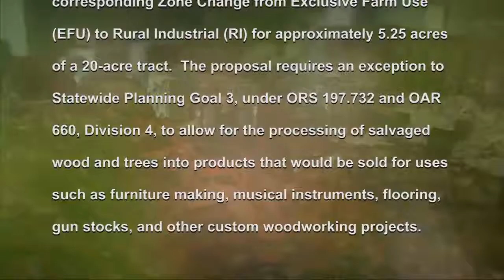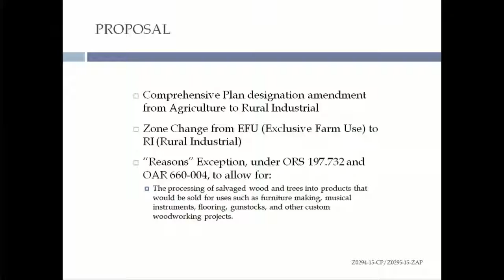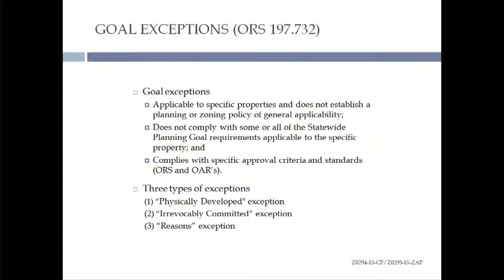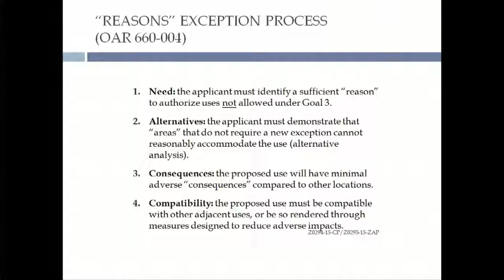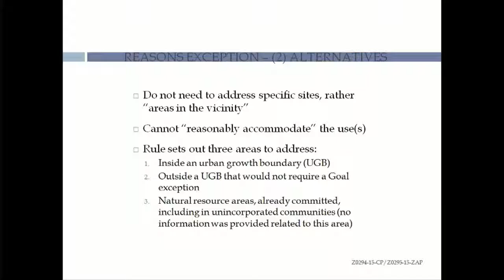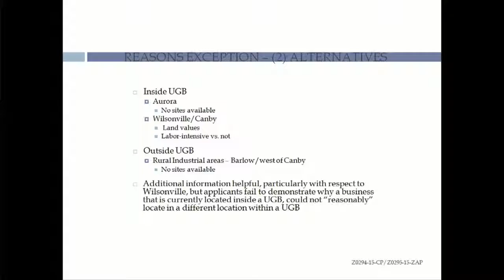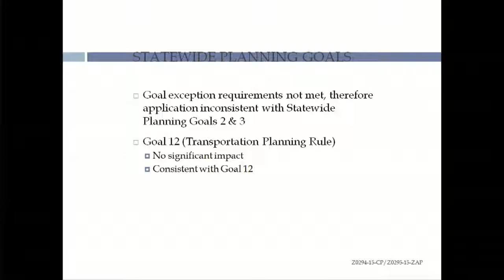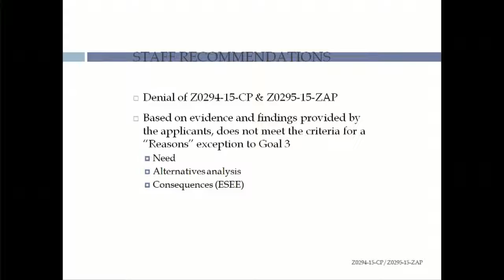Oct. 28, 2015 Land Use Hearing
Applicants: John Brosy for Goby Walnut & Western Hardwoods

Proposal: The proposal is a Comprehensive Plan Amendment from Agricultural to Rural Industrial, and a corresponding Zone Change from Exclusive Farm Use (EFU) to Rural Industrial (RI) for approximately 5.25 acres of a 20-acre tract. The proposal requires an exception to Statewide Planning Goal 3, under ORS 197.732 and OAR 660, Division 4, to allow for the processing of salvaged wood and trees into products that would be sold for uses such as furniture making, musical instruments, flooring, gun stocks, and other custom woodworking projects.